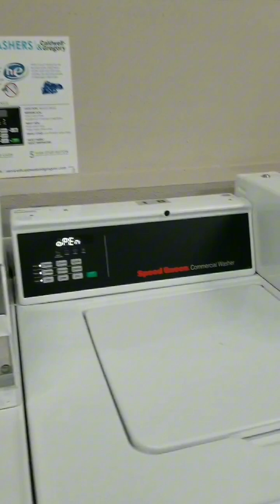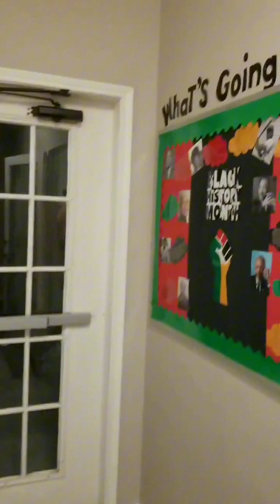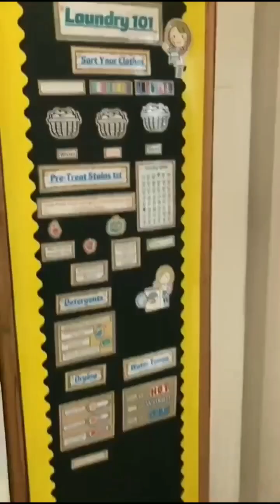First Time Doing Laundry In Laundry Room In USA | Texas | Benwiztube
Join me on a virtual tour inside  laundry rooms where I uncover some surprising finds! From innovative laundry organization ideas to unique washing machines. Watch until the end for a glimpse into the world of laundry in the USA!